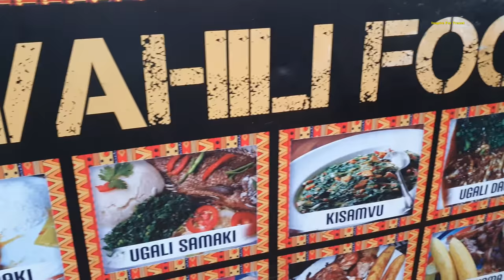Happy Independence Day! Dar Es Salaam City Walk.🇹🇿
Happy Independence Day! On today's episode we take a casual walk down town Dar Es Salaam on independence day.

December 9. Tanzania Independence Day is a celebration of independence from the British in 1961 of Tanganyika, which merged with Zanzibar in 1964 to become Tanzania.

00:00 - Introduction
01:52 - Upanga East Dar Es Salaam
16:26 - City Mall Dar Es Salaam
20:30 - Kisutu Bus Station Dar Es Salaam